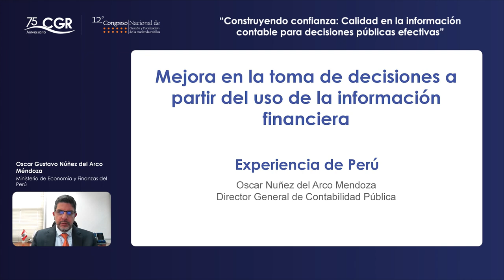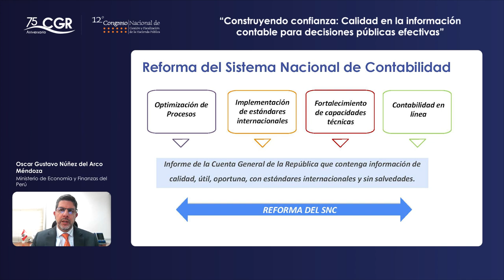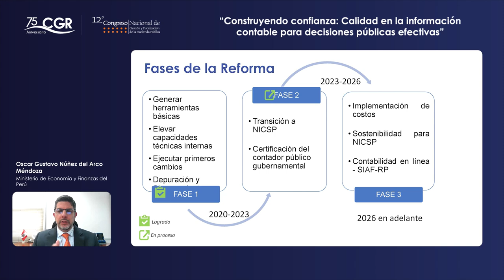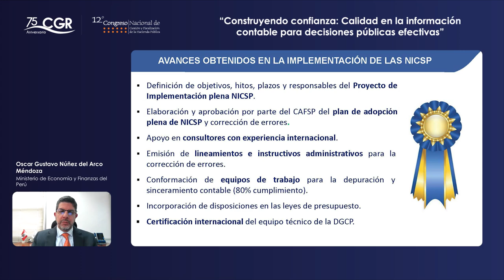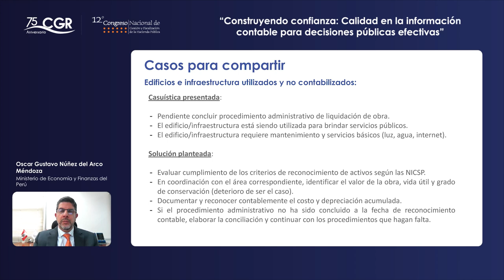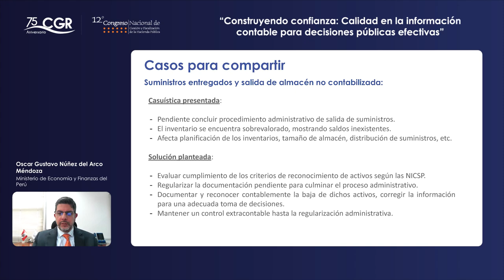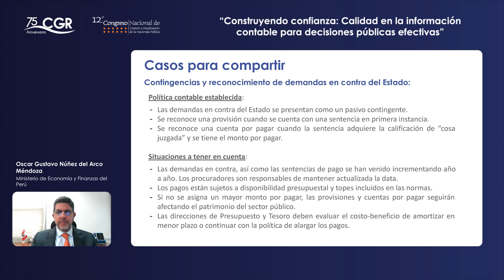Mejora en toma de decisiones y los servicios públicos a partir del uso de la información... (Día 2)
12° Congreso Nacional de Gestión y Fiscalización de la Hacienda Pública (Día 2)

Mejora en toma de decisiones y los servicios públicos a partir del uso de la información financiera. Experiencia internacional.
Expositor(a):
Oscar Gustavo Núñez del Arco Méndoza, Ministerio de Economía y Finanzas de Perú.